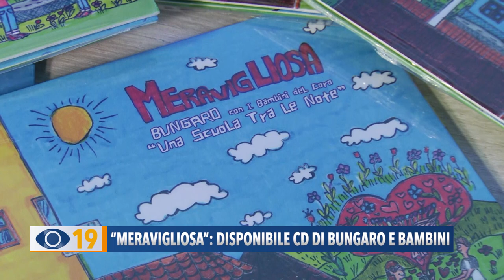"Meravigliosa": disponibile cd di Bungaro e bambini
Ecco il CD col brano “Meravigliosa” di Bungaro e i bambini del coro “Una scuola tra le note”. E’ acquistabile in diversi punti e negozi fanesi. Il ricavato sarà destinato a una scuola dell’infanzia di Senigallia colpita dall’alluvione.